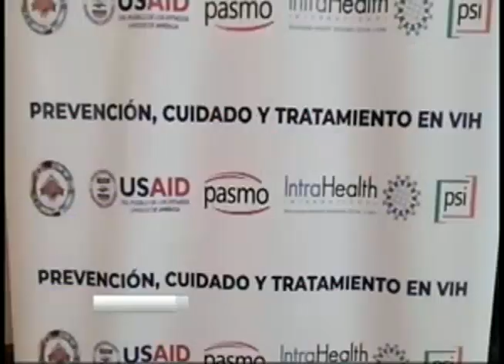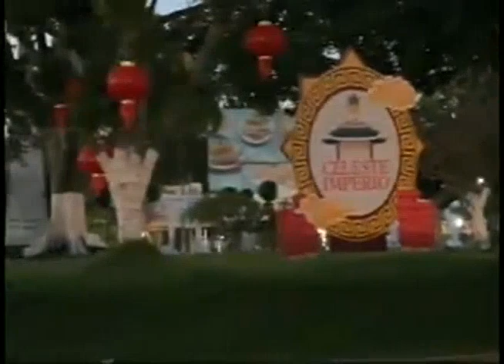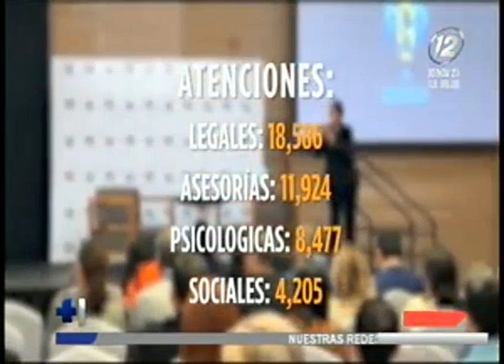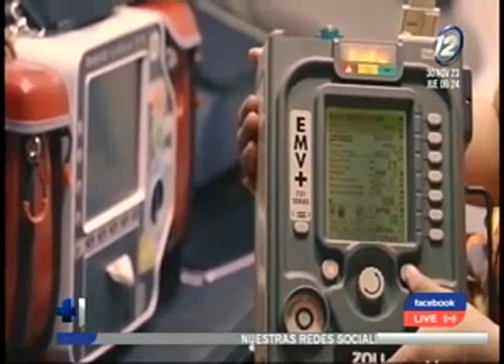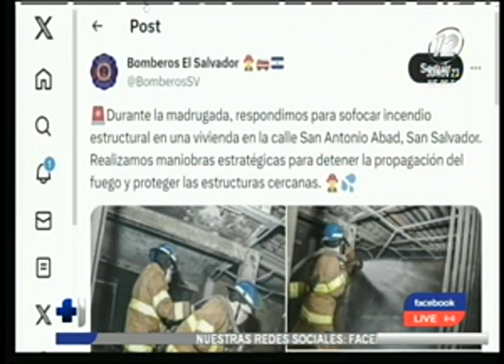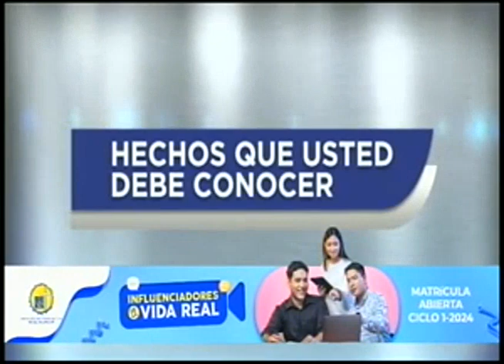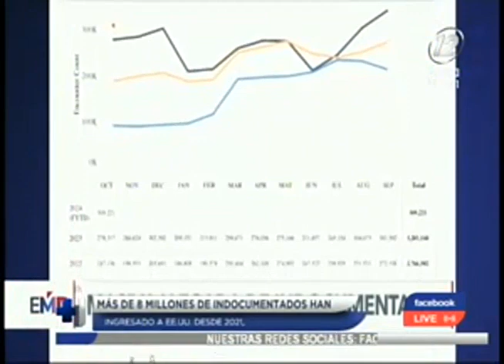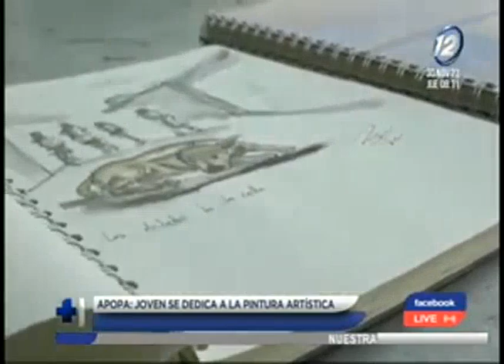Hechos AM: 30 de noviembre del 2023